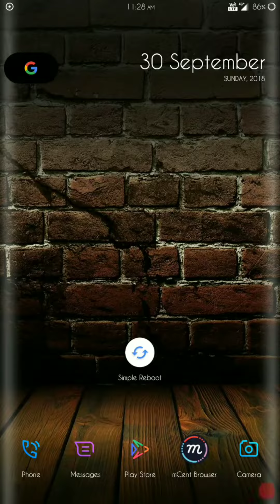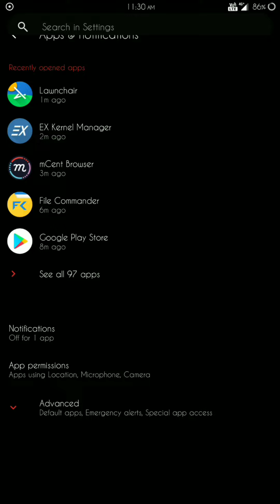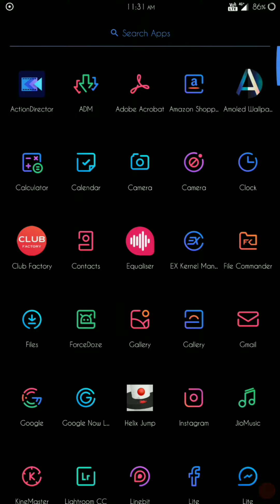Jaguar Rom Oreo 8.1 Full Review Oneplus 5 Full Hd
Hello friends,
        This is TECH FEVER and today I have shared a review of Jaguar Rom for the ONEPLUS 5, I hope you will like it.